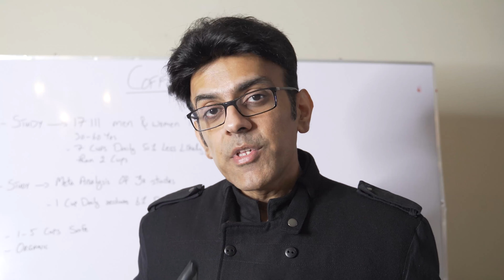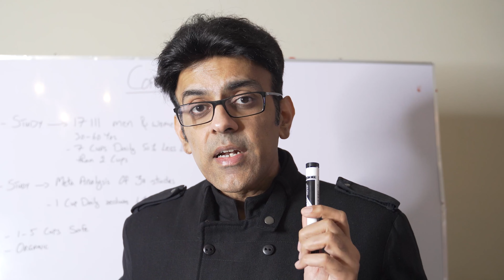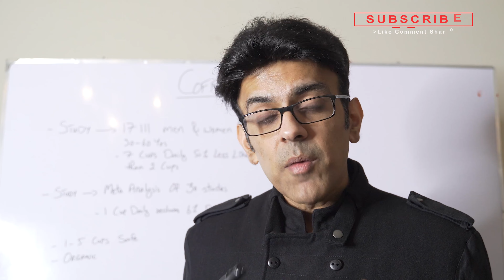One Cup Of Daily Coffee Prevents Diabetes | Coffee Prevents Diabetes As Per Studies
In this video we take a look at two different studies showing the coffee can help in preventing diabetes if taken daily. Role of coffee in preventing diabetes has been of quite importance and being studied amongst other benefits of coffee.

0:00 Introduction
0:42 Two Studies Of Coffee & Diabetes
1:54 How Much Coffee Per Day Is Safe